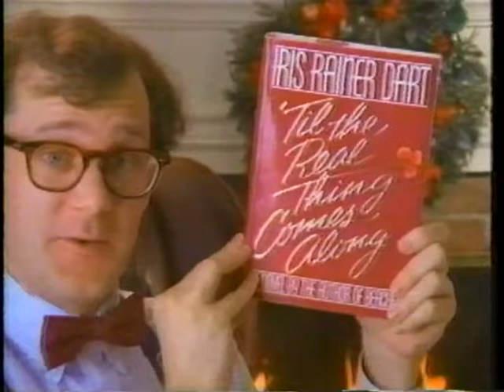1987 - B. Dalton Bookseller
Seen November 28, 1987 in Chicago.